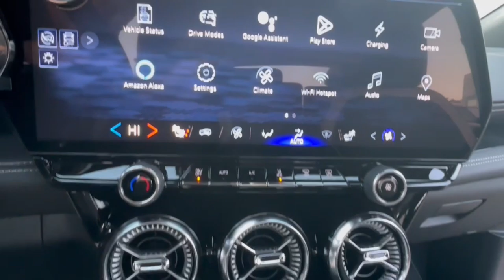2024 Chevrolet Blazer_EV Lake Orion, Rochester, Oxford, Auburn Hills, Clarkston, MI 251424X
Black New 2024 Chevrolet Blazer_EV 2LT available in Lake Orion, Michigan at Wally Edgar Chevrolet. Servicing the Rochester, Oxford, Auburn Hills, Clarkston, MI area.

Blazer EV 2LT 2-Way Power Driver Lumbar Seat Adjuster 2-Way Power Passenger Lumbar Seat Adjuster 6-Way Power Passenger Seat Adjuster 8-Way Power Driver Seat Adjuster ABS brakes Alloy wheels Comfort & Convenience Package Digital Compass Heated Driver & Fr Passenger Seats Cushion & Seatback Heated Steering Wheel Hitch Guidance Hitch View Illuminated entry Inside Rear-View Auto-Dimming Mirror Power-Adjustable Power-Folding Heated Mirrors Preferred Equipment Group 2LT Programmable Hands Free AutoSense Power Liftgate Remote Keyless Entry and Start Satin Aluminum Finish Roof Rails Stability Control System Tire Pressure Warning Traction Control Wireless Phone Charging Wrapped Steering Wheel.brbrAWD Electric Motor 1-Speed Automatic 103/88 City/Highway MPGbrbrbr***GM vehicles will reflect Employee Pricing less current factory incentives. Special offers and incentives may apply based on eligibility. Pictures may not reflect actual vehicle. Posted miles may vary. Some options listed may be inaccurate due to VIN decoders. Some vehicles may have added accessories. See Dealer for details.*** Price includes: $2250 - GM EV Employee Allowance. Exp. 01/02/2025 $500 - GM Rewards Card Sign Up and Spend Offer. Exp. 10/31/2024